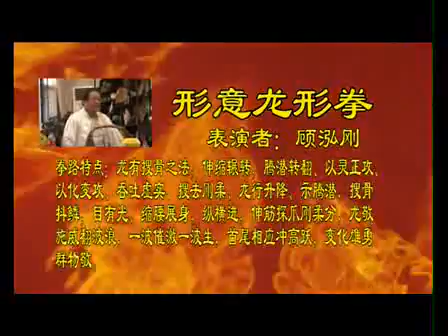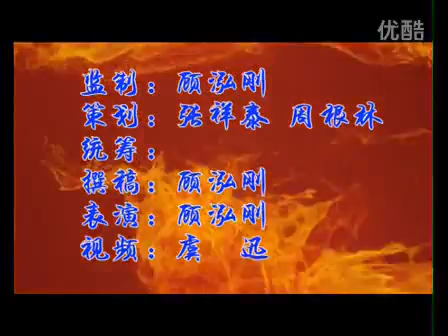终南形意拳欣赏01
终南派形意拳法